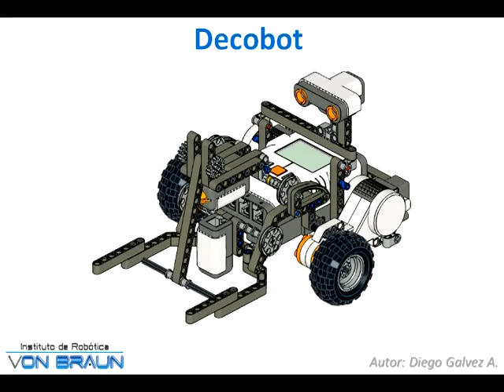DecoBot Lego Mindstorm NXT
Robot elaborado con un kit Lego Mindstorm NXT Version Educativa 9797. Diseñe el robot y la pista de pruebas para muestras y talleres dictados por el instituto Von Braun Para ver mis demas diseños pueden visitar mi blog (notjustbricks.blogspot.com)